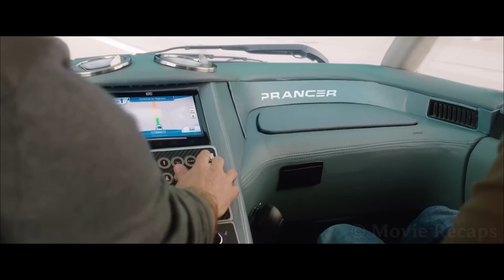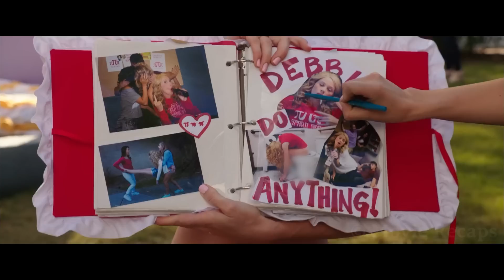Family on Vacation Mistook a Septic Dump For a Hot Spring Until They Found Toilet Paper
Feeling nostalgic for the family trips of his childhood, a regional pilot takes his family on a road trip, hoping to bring them all together through the difficulties they find on the way to Walley World.